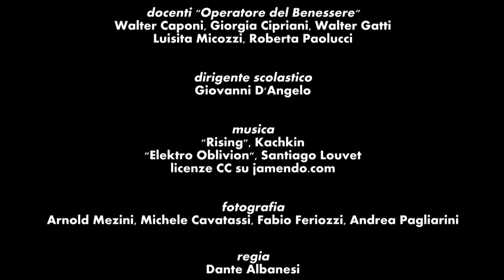sfilata di moda IPSIA san benedetto del tronto. dicembre 2013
Sfilate di moda dell'Istituto IPSIA San Benedetto del Tronto (AP). 7 e 14 dicembre 2013, Centri commerciali Iper Colonnella (TE) e "Città delle Stelle" di Castel di Lama (AP).